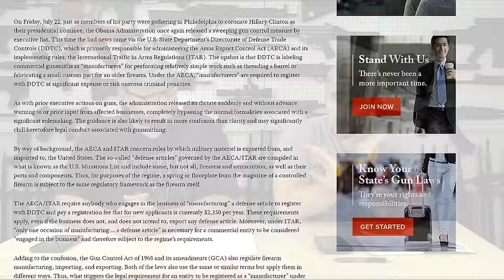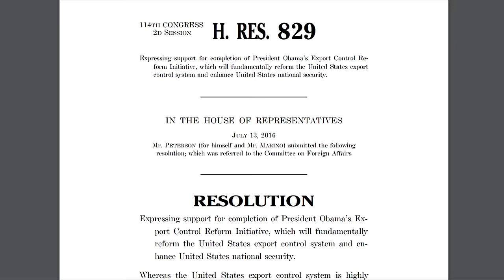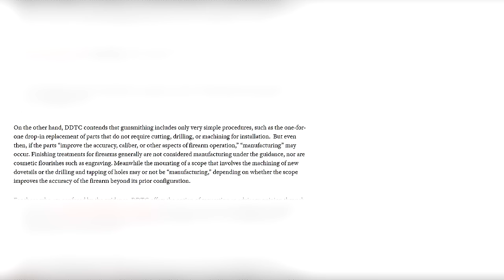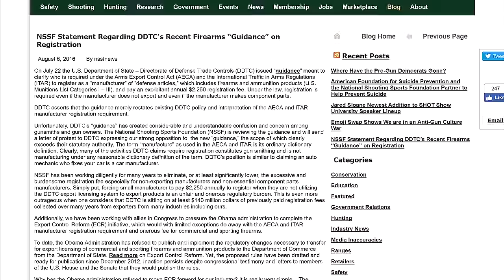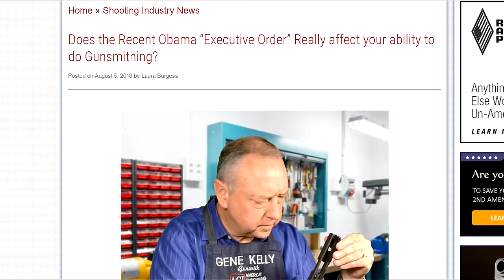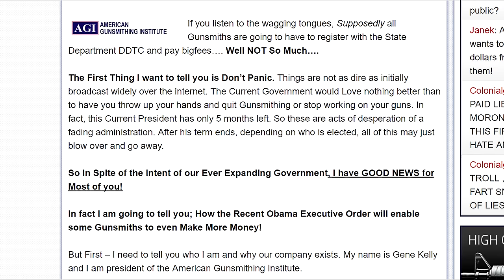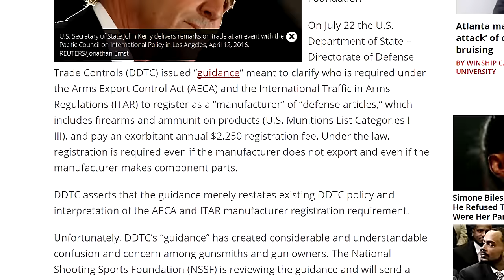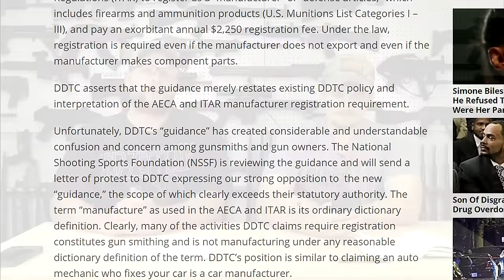Gun Gripes #116: "ITAR and Gunsmithing..."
In this video we discuss the recent "guidance" on ITAR put out by the DDTC and try to pick it apart and make sense of the whole thing. Please check out the links above for more information as well as a great episode over on The Gun Collective detailing the actual laws and what it all means.

Also, use in the contact information in the NSSF article to get in touch with your state reps and urge them to support HR829 and help remove these asinine regulations related to gunsmithing.